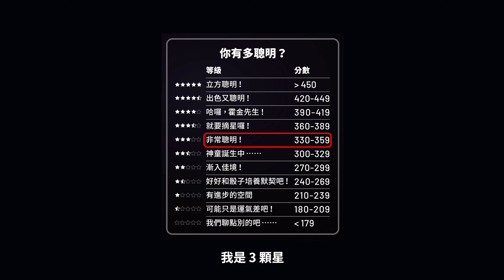CLEVER CUBED 立方聰明｜天鵝不只開箱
1. 選擇骰子
2. 進行記錄
3. 其他玩家使用剩餘的骰子

暢銷遊戲《絕頂聰明》系列作品！
立方聰明提供全新的挑戰、全新的選擇，以及全新的轉折，你必須審慎思考，才能累積高分！在這款遊戲中，時機就是一切，你選取骰子的順序，也會影響結果！所以保持警覺，仔細選骰，向大家證明你有多聰明！

兩人玩也盡興！還有單人規則

作者｜Wolfgang Warsch
插畫｜Leon Schiffer

8歲以上｜1-4人｜30分鐘

新天鵝堡為全台首家桌遊出版社 & 代理商。
許多優秀的桌上遊戲，由德國、法國、美國及日本出版社設計和製作，由新天鵝堡代理發行中文版本，並與原出版社同步生產，將這些擁有最佳機制與高品質配件的桌上遊戲。以合理的價格引進台灣，而且幾乎與歐美同步上市。